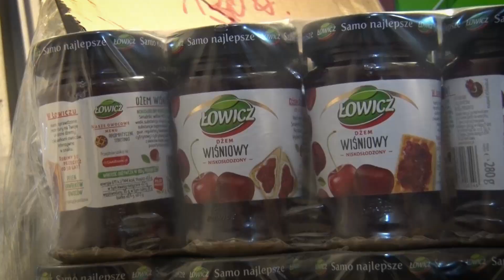Wielkanocne paczki od marszałka dla kombatantów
Z inicjatywy Marszałka Województwa Kujawsko-Pomorskiego Piotra Całbeckiego, świąteczne paczki trafiły do kombatantów i weteranów misji zagranicznych z naszego województwa. W ramach akcji dostarczonych zostało 350 paczek, w których znalazły m.in. soki, kawa, herbata, wędliny i słodycze.
Każdy obdarowany otrzymał także życzenia od Marszałka Piotra Całbeckiego i Przewodniczącej Sejmiku Elżbiety Piniewskiej.